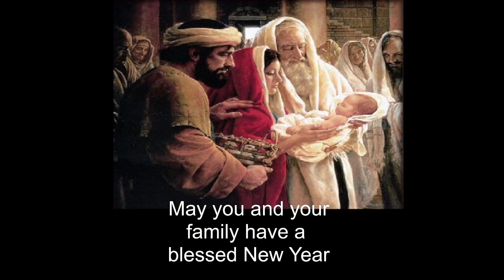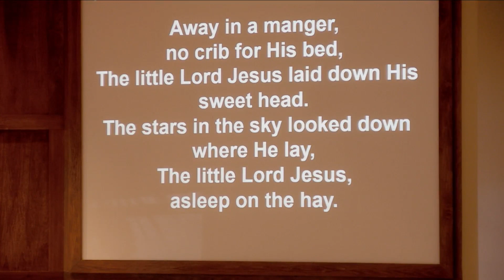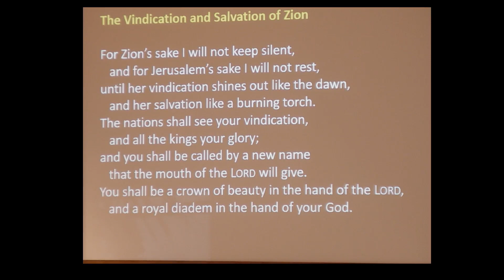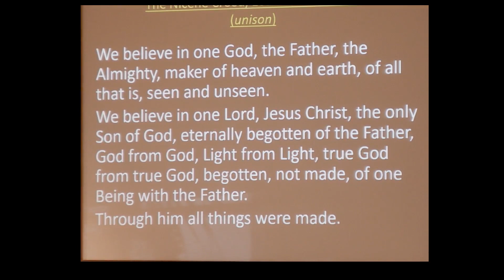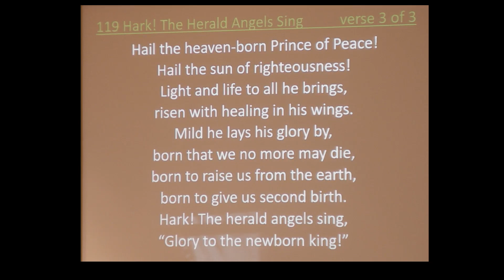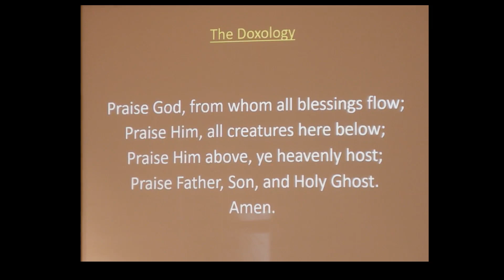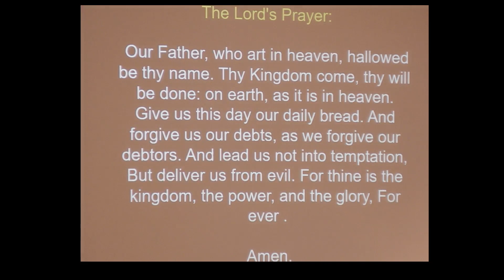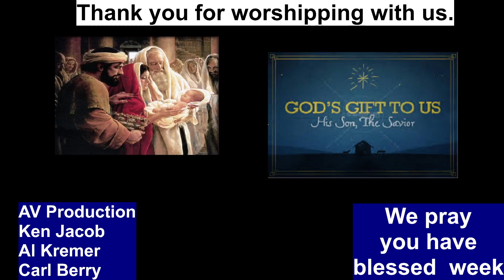NEW YEARS EVE SERVICE 12/31/2023